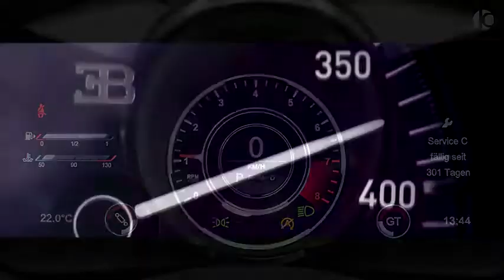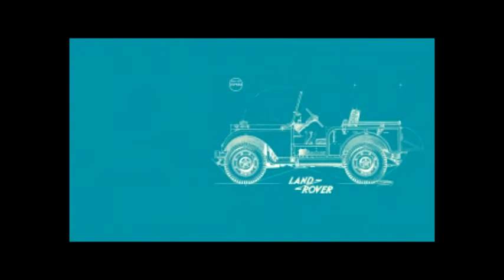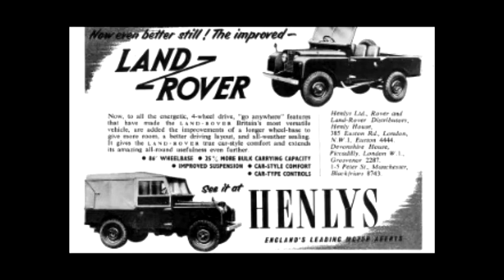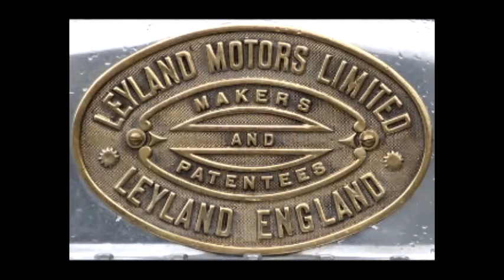Land Rover Above and Beyond. 73 años de historia.😯😯😯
La historia de una marca que ha sabido ganarse su reputación a través de los años. Sí deseas saber mas sobre marcas de vehículos o conocer mas de Land Rover, por favor suscríbete y házmelo saber en los comentarios, así serás testigo de todo lo que viene en el futuro. Saludos.